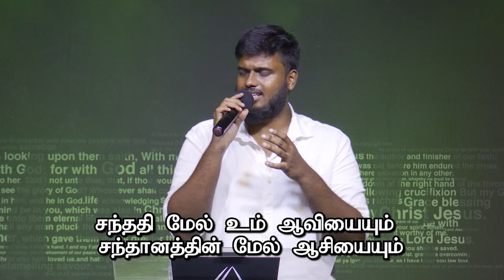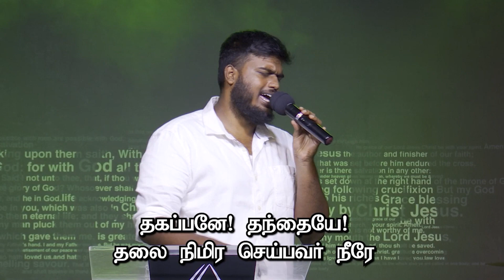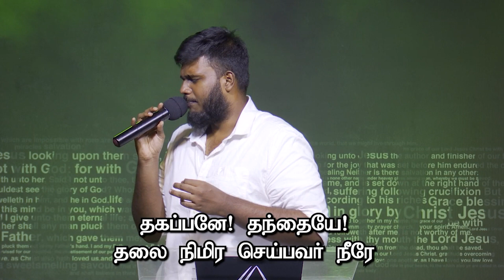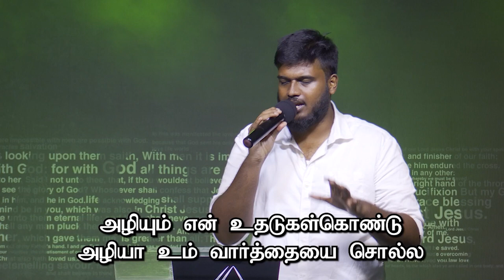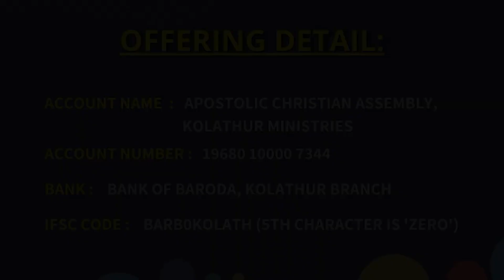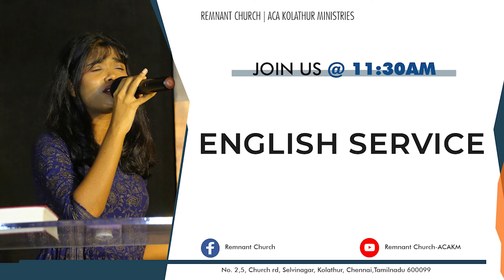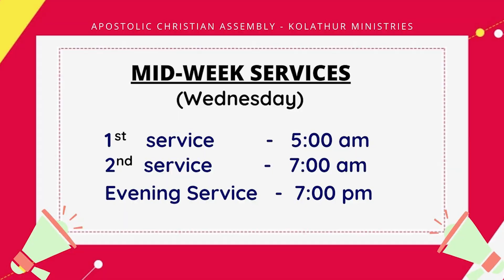🔴 Pr.K.Daniel LIVE | Evening Service | @ACAKolathurMinistries | Retelecast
Our Bank Details:
A/C Name: APOSTOLIC CHRISTIAN ASSEMBLY, KOLATHUR MINISTRIES
A/C NO: 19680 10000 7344
Bank: Bank of Baroda
Branch: Kolathur Branch
IFSC Code: BARB0KOLATH (5th Character is 'ZERO')